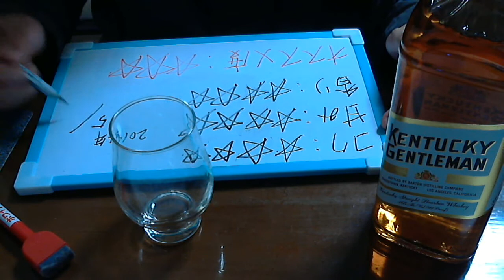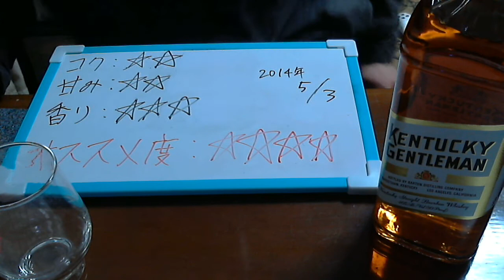酒好きな俺の飲酒動画 part554 ケンタッキージェントルマン